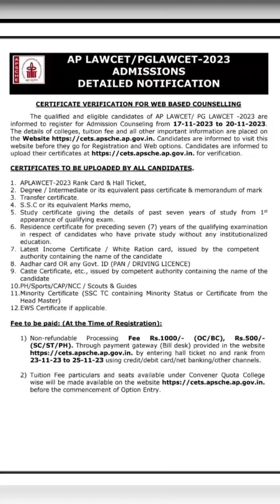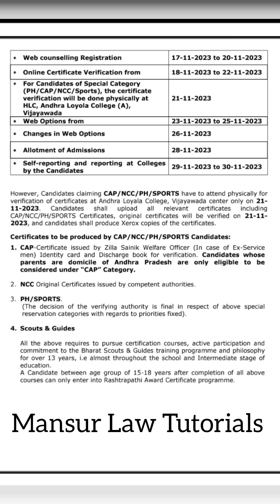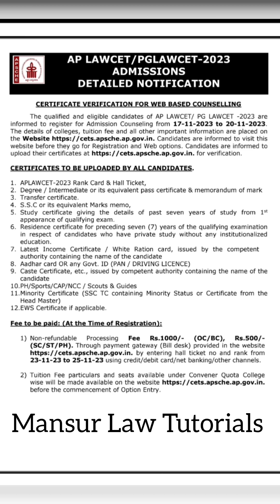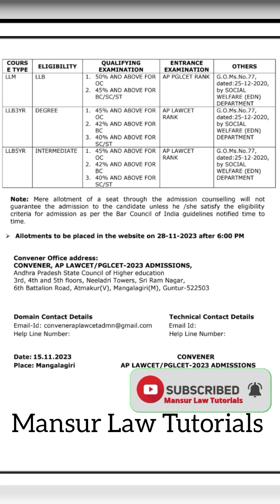APLAWCET& APPGLCET Notification-2023 Released,Web counseling details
Andhra Pradesh Lawcet and PGLCET notification Released Web Registration Starts from 17/11/2023 to 20/11/2023 of this year
For more Details What's up me on 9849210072 &for pdf file of the notification
thankyou